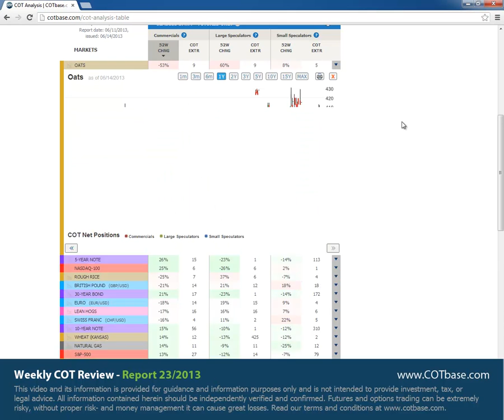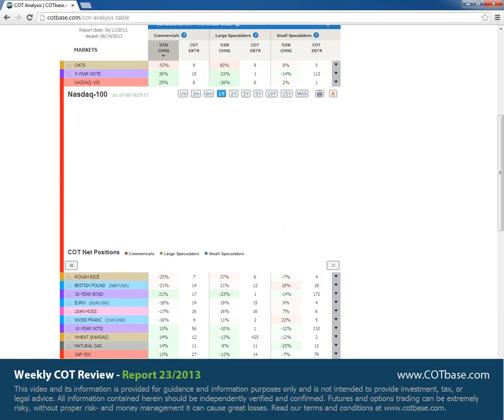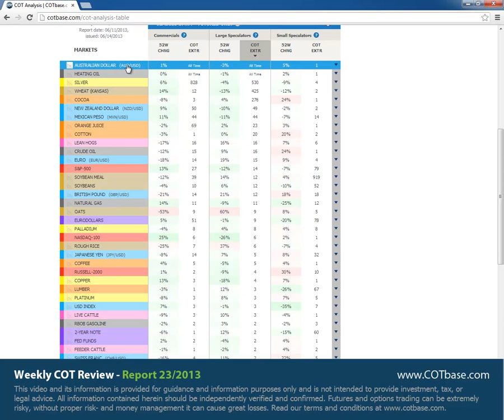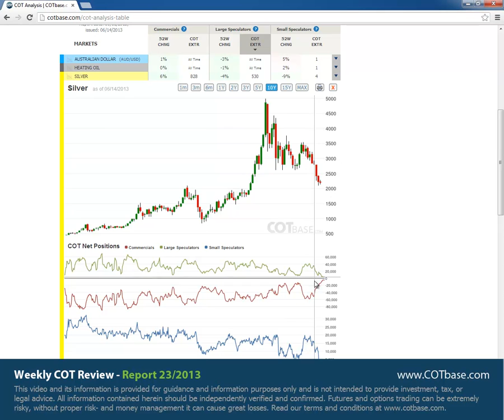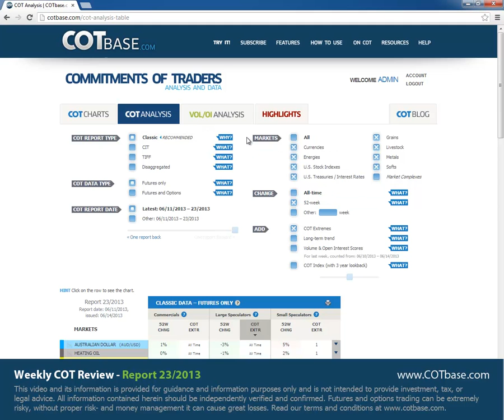Weekly Commitments of Traders Review - COT Report 23/2013 - COTbase.com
In these weekly reviews, we analyze the classic COT Report (commitments of traders report), and show you the changes in Futures positions for all US markets. We analyze the changes compared to the one year (or 52 week) range of the data. As a bonus, we show you our special COT extreme indicator that shows how many reports ago stood the given COT data at the current level. Our subscribers can access advanced cot data, such as CIT or Disaggregated, see the changes in the more sophisticated Futures & Options data, check out our exclusive feature, the market complexes, compare the changes in the data to All-Time or manually set ranges, do advanced volume and open interest analysis, take a look at the handy highlights section that collects practically all signals on one page! for free cot charts, and advanced examples in our Typical Setups section

In the latest cot report review, on the 23rd commitments of traders report this year, we show you cot charts on the following futures markets: Oats cot report (Commercials -53% CHNG), 5-Year Note cot report (Commercials 26% CHNG), Nasdaq-100 cot report (Commercials 25% CHNG), Australian Dollar cot report (Large Speculators All Time COT Extreme), Heating Oil cot report (Large Speculators All Time COT Extreme), Silver cot report (530 report COT Extreme) .